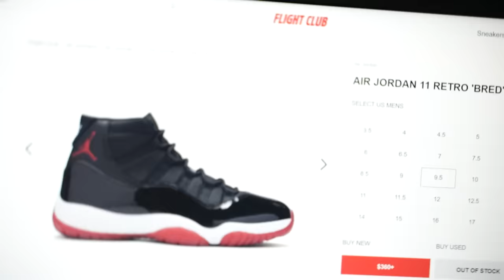When You Tell a Black Person They Act White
Welp 🤓

▶Song:
Diamond is Unbreakable OST - Silence
Diamond is Unbreakable OST - A Shadow Lurking in the Town
Golden Wind OST - Pace